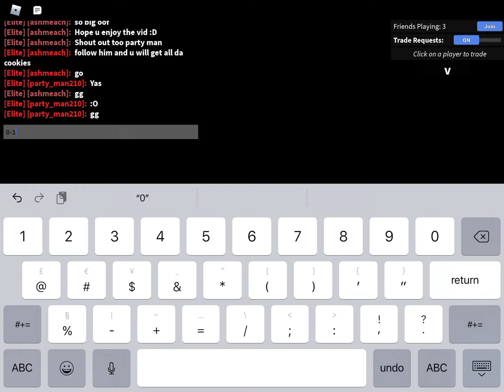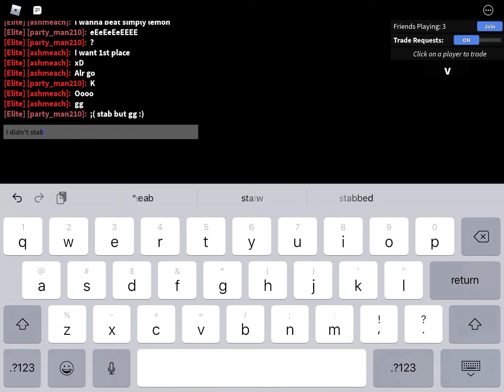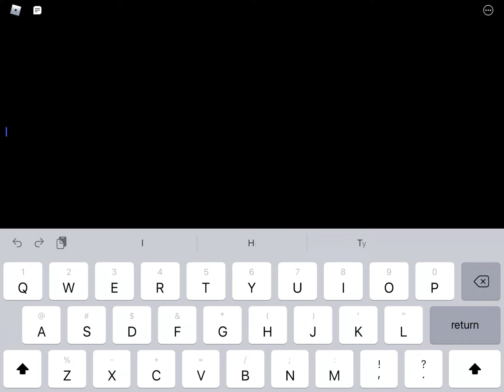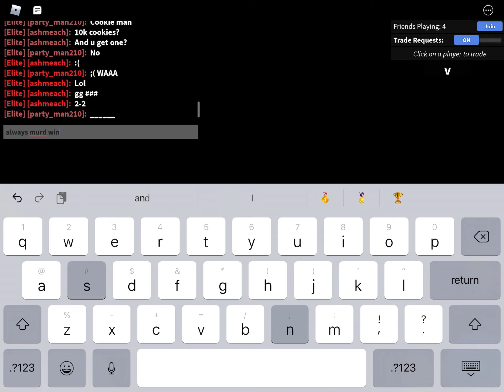1v1 with party man